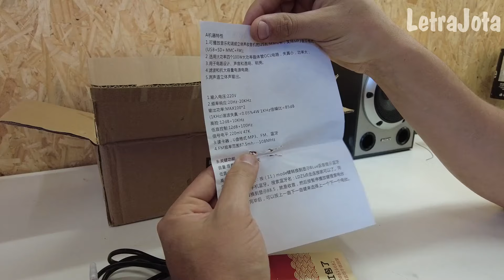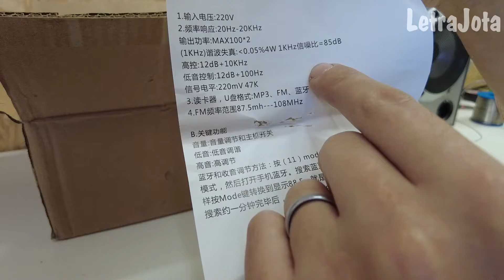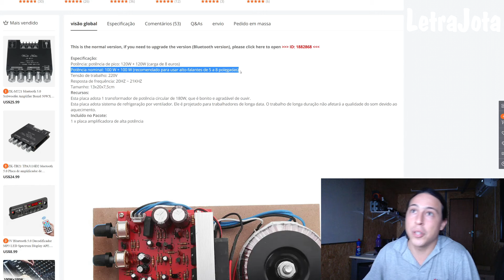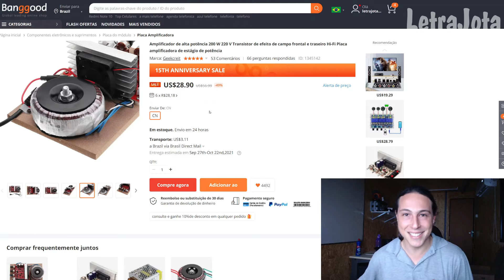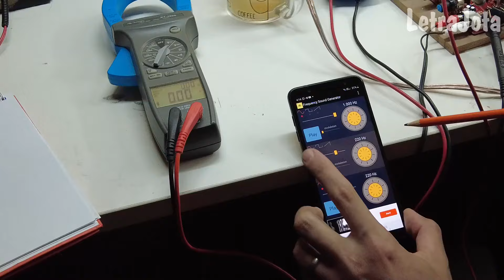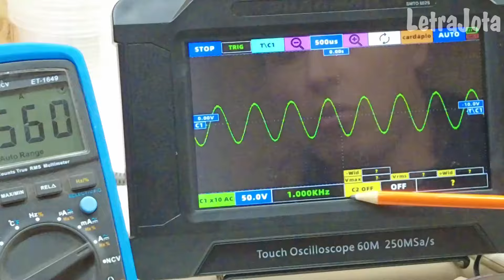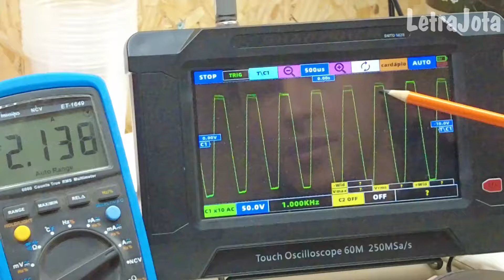TESTE AMPLIFICADOR DE ALTA FIDELIDADE DA CHINA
Nesse vídeo iremos testar um amplificador que promete ter alta fidelidade e grande potência.